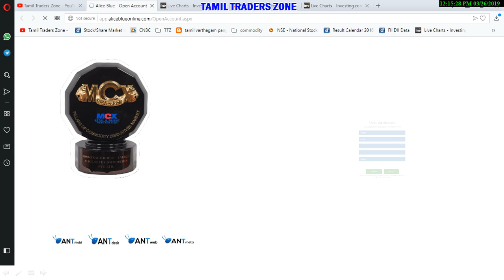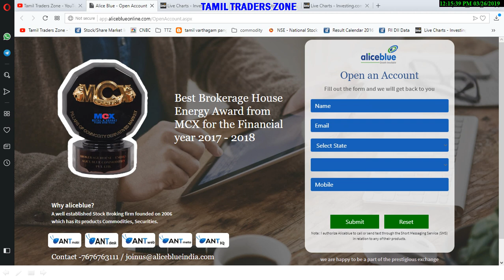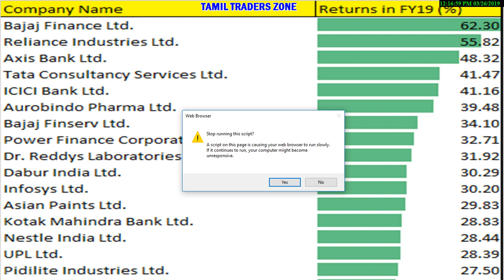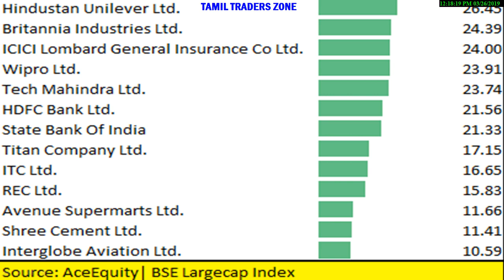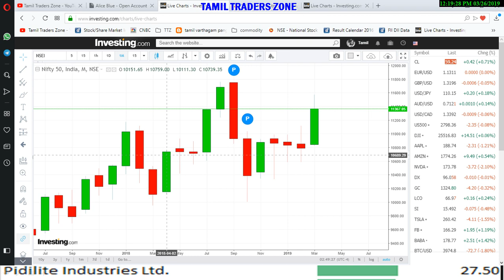இந்த வருடம் 60% மேல் உயர்ந்த LARGE CAP பங்குகள்|RELIANCE|AXIS|TITAN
Saranya
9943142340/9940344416